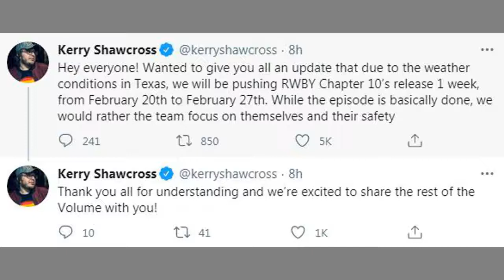RWBY NEWS #2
TEXAS IS COSPLAYING NORTH POLE!

Mercury Black's latest post about go fund me for CRWBY